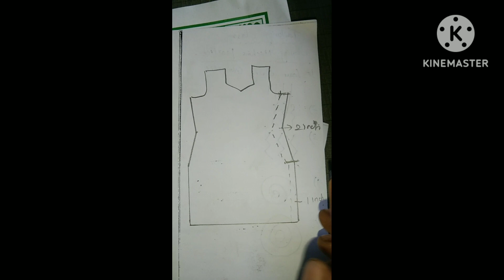chudi drawing measurement /சுடிதார் சைடு ஓபன் தைப்பது எப்படி?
hi viewers this is our channel Kathambam Rishi creations

Tailoring tutorial class basic and advance class
Aari gallery basic and advance class
Simple method easy quick learning

Hi Viewers this is our channel. Tailoring tutorials and Stitching Tips Learning Quickly.
Very Simple and Easy Method  quick learning.  Its very useful to all beginners  Please fully watched. If any doubt and feedback inside the  comment section friends.

Tailoring machine parts name

Stitching size difference in sewing machine

Babin la nool sutruvathu eppadi

Blouse cutting video in tamil

Blouse front part cutting method

Perfect sleeve cutting method

Blouse back part cutting method

Sewing machine thread cutting problem

*Kathambam Rishi Creations* Tamil Tailor
*Kathambam Rishi Creations* Healthy Cooking, samiyal tamil